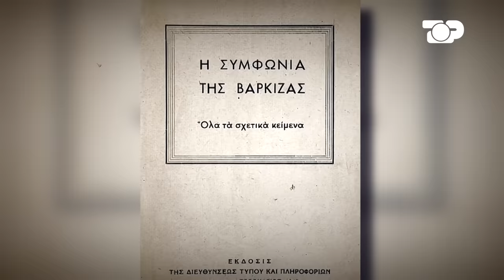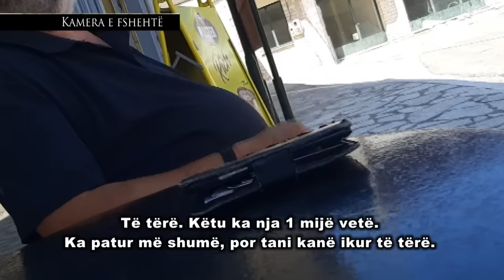Rikthim në FILAT (Çamëria) në Greqi. Si ruhet ende shqipja? - Gjurmë Shqiptare